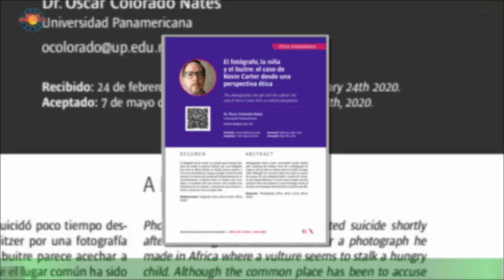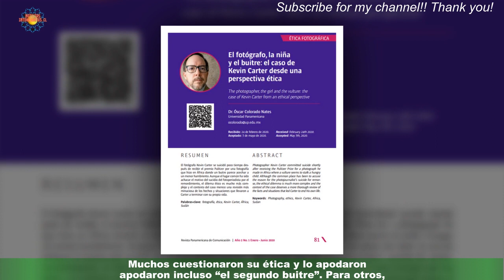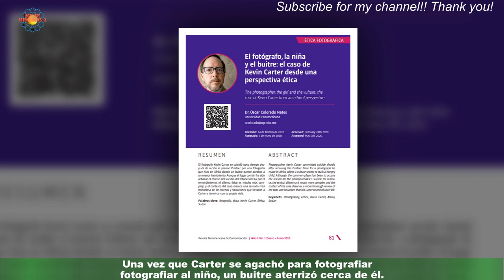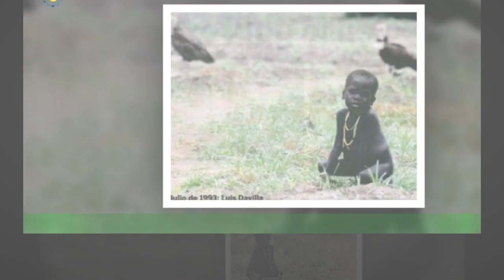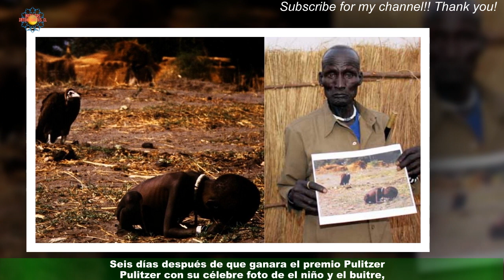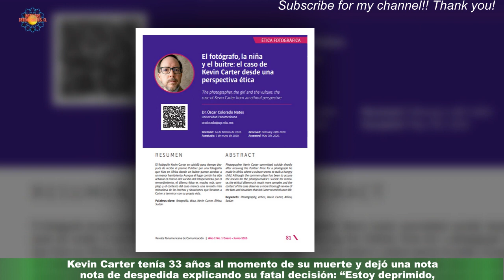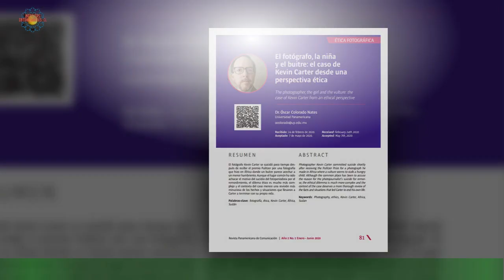La impactante foto del niño y el buitre: ¿Qué pasó con y el fotógrafo que tomó la imagen? | Mitos y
La impactante foto del niño y el buitre: ¿Qué pasó con  y el fotógrafo que tomó la imagen? | Mitos y Enigmas
En marzo de 1993 el periodista gráfico sudafricano Kevin Carter, quien por entonces tenía 33 años,tomó en Sudán una de las fotografías más impactantes y famosas que recuerde el siglo XX.La imagen mostraba a un niño africano de dos años, evidentemente hambriento y desnutrido,Celebridades y chismes
últimas noticias
noticias interesantes
NOTICIAS IMPORTANTES
últimas noticias
Noticias interesantes
NUEVO
NOTICIAS HOY
NOTICIAS HOY
NUEVO
NOTICIAS HOY
NOTICIAS DE HOY
NOTICIAS HOY
NOTICIAS
NOTICIAS HOY
NOTICIAS HOY
NUEVO
NOTICIAS HOY
NOTICIAS DIARIAS
NOTICIAS EN INGLÉS
NOTICIAS
NOTICIAS DE HOY
NUEVO
FOREX
Casinos online
Seguro
Alojamiento
Viaje
COMPAÑÍA DE SEGUROS
ALOJAMIENTO WEB
MEDIOS OGGI
PERIÓDICO HOY
Prensa diaria HOY
Prensa diaria